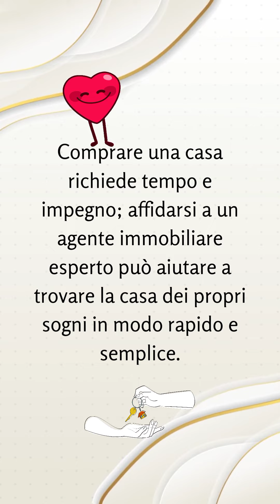5 CONSIGLI PER TROVARE UNA CASA IN UNA DETERMINATA ZON CON L'AIUTO DI UN AGENTE IMMOBILIARE 🧡🏠🔑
☎️ Contattateci per avere maggiori dettagli ai numeri 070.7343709 oppure al 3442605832